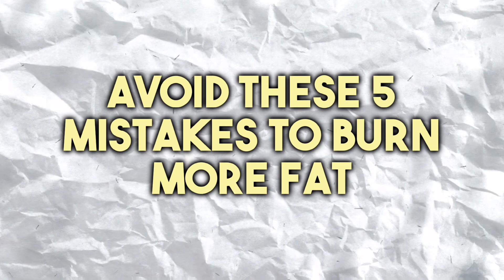Drop Body Fat After 35: Myths BUSTED & Solutions!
Are you over 35 and struggling to drop body fat? You're NOT alone, and the journey is filled with myths that need BUSTING. Today, I'm sharing the eye-opening truths and solutions that transformed my life after the age of 35. If I could’ve easily given up, but I chose to NEVER give up. I dived deep into research and what I found was shocking – and it will be to you too.

CHAPTERS:
0:00 - Intro
0:20 - Weight Loss Journey Story
0:44 - Calorie Counting Mistake
3:35 - Overtraining Pitfall
6:09 - Intermittent Fasting Misstep
7:18 - Late Night Eating Error
8:54 - Ignoring Dietary Toxins
9:26 - Correcting Weight Loss Mistakes
10:49 - Myth of Calories In-Out
10:53 - Diet Experiment Experiences
10:58 - Losing 40 lbs After 40 Strategy
11:12 - Farewell and Next Video Tease